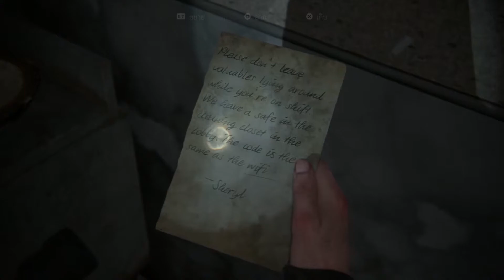The Last of Us Part II : ทางลง (ซีแอตเทิล วันที่ 2)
The Last of Us Part II : The Descent